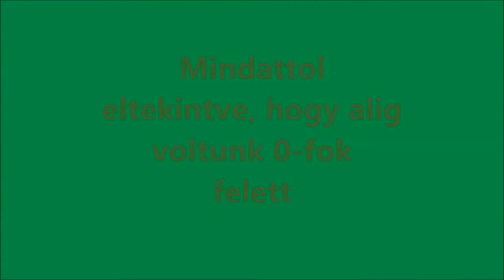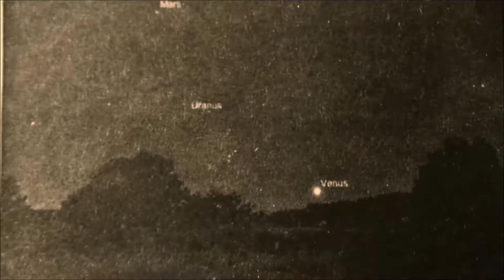These Are the things That Keeps the Hungarian Hearts - Warm